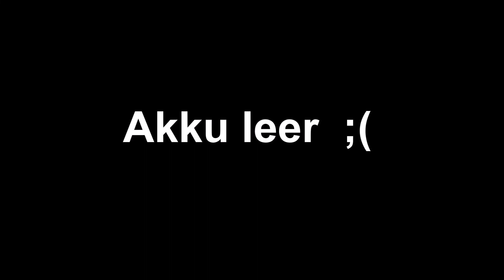Ruperti Pokal 2021 | Mannheimer Ruder-Club von 1875 e.V.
Der erste Platz für die Renngemeinschaft Mannheim - Worms - Speyer beim Ruperti Pokal 2021 in Waging mit einer Zeit von 1:15:19 auf 18km im Gig-Doppel-Achter.